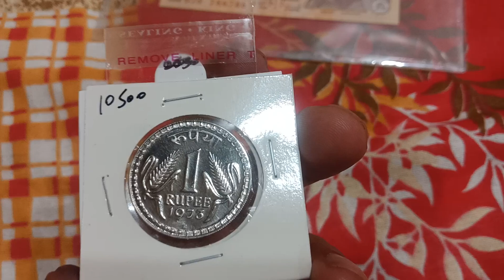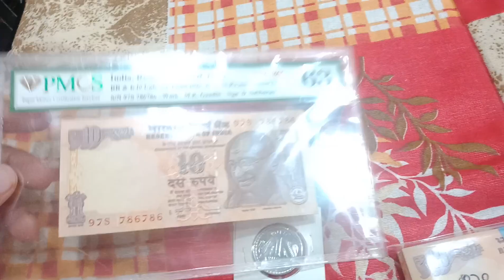Buy Rare 1 Rupee Coin 1973 Value 10 Rupees 786786 Note Value Collection